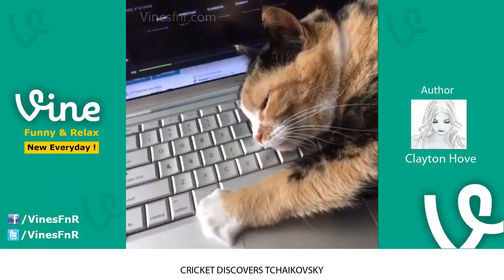Vine cat funny 2017 - Cat of vine funny compilation latest - New cat vine funny video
Vine cat funny 2017 - Cat of vine funny compilation latest - New cat vine funny video - enjoy !!!

Watch, Rate, Share and Comment your favorite video.

VIDEO CONTENTS:
00:06 By Clayton Hove - Acoustic Sisal Solo
00:12 By Ape - cat vs. mouse
00:17 By Alyissa Thamm
00:23 By Laura Andresini
00:28 By Dimarcoco Cos Garcia - -
00:34 By Prince_the_cat - Hairless relations
00:40 By Before After Hours - The Cat &amp; The Bad Voice
00:45 By GARY
00:51 By CyprianCost - Home less cat are ready to hunt
00:52 By David Cobb - Napping with Moochie
00:58 By SaraNoa
01:04 By Georgedj
01:10 By Maduixa22 - Absurder 100%
01:16 By Clayton Hove - A delicate dance.
01:22 By Clayton Hove - Cricket Discovers Tchaikovsky
01:28 By Matias Fraile - Cuando te levantas a mear por la noche.
01:34 By TuxedoTrio - Hugo loves to destroy, eat, and roll around in toilet paper.
01:40 By Matias Fraile - Discusiones con el copiloto!
01:46 By Matias Fraile - Esa persona que te pasa la pelota y lo empeora
01:52 By Matias Fraile - Esa sensación al coger calzoncillos o bragas en el baño!
01:58 By Clayton Hove - Cricket and Vixen versus Mourning Dove
02:03 By Pau Nadal - When you come home late and think that everyone is asleep, but they are not
02:08 By Matias Fraile - Nada ni nadie te puede quitar la sonrisa... o si
02:12 By Sergioe7 - reflexion en la cama con tu novia
02:18 By Matias Fraile - Juliana!  dedicado a Kazi
02:24 By gozdejazz - Tommy :) he is in love with me
02:30 By Clayton Hove - My computer is so screwed.
02:35 By Clayton Hove - Proud owner of an all-natural junk mail paper shredder.
02:41 By Matias Fraile - Me timaron.. No era una fiesta..
02:47 By MikaylaZeigler
02:53 By Matias Fraile - Todos los que impostan la voz en Vine (me incluyo)

Thank you and see you online soon !